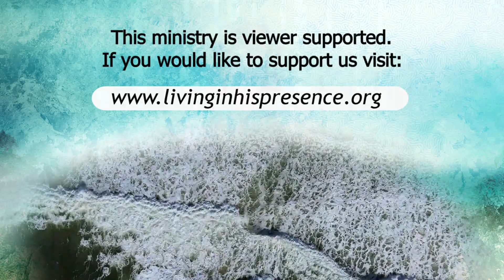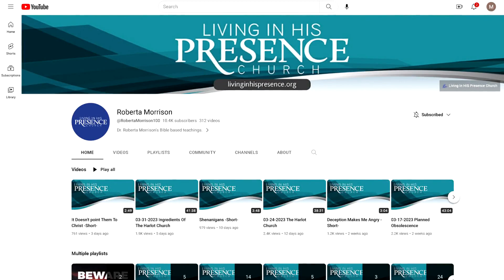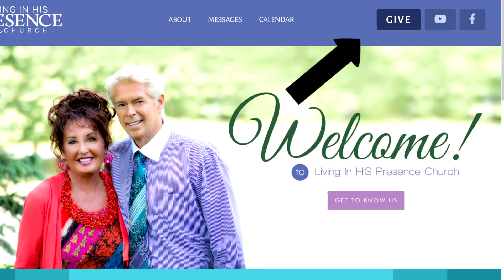09-15-2023 Operating In The Fear Of God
Roberta preaches on what it takes to rightly divide the word of God.